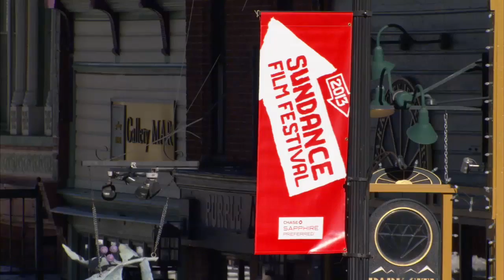Jean-Marc Barr talks 'Big Sur' at the 2013 Sundance Film Festival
Overwhelmed by the success of "On The Road", writer Jack Kerouac struggles with alcoholism and his relationship with his best friend's mistress in 'Big Sur.'  We spoke with Jean-Marc Barr.